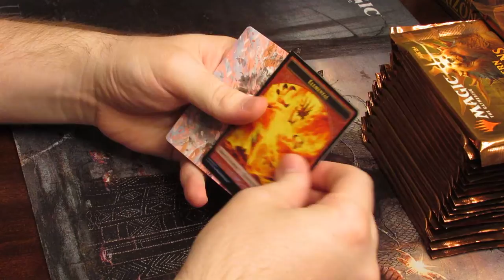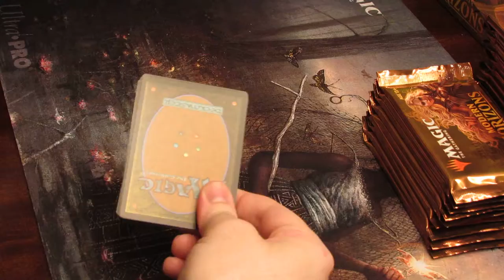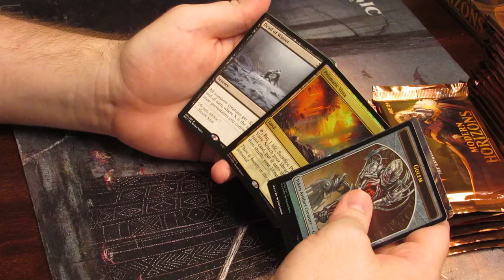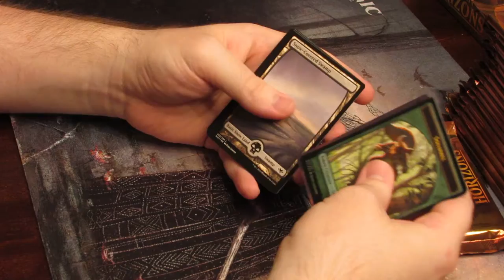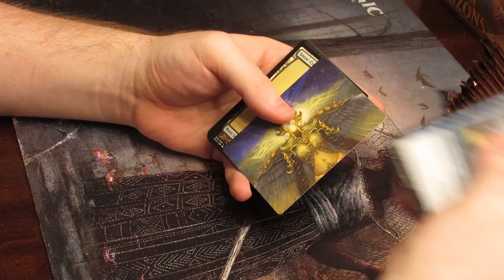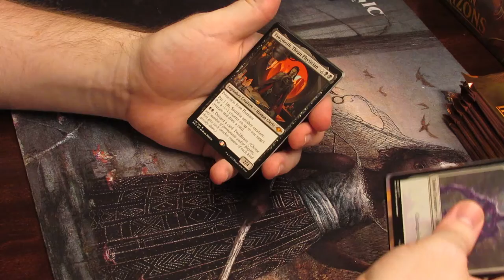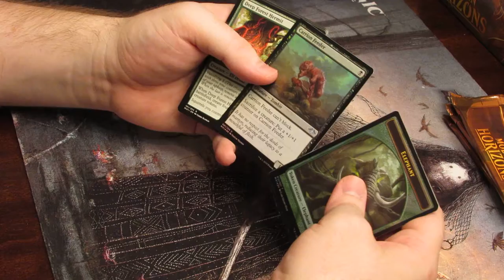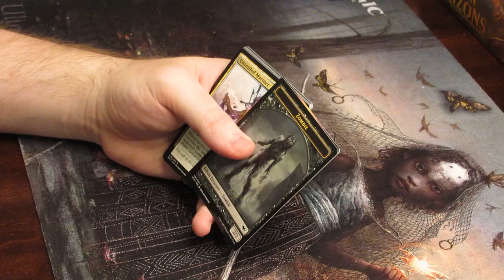JUST THE RARES! Modern Horizons Box #2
Camera angle is fixed. Sorry bout that. Fine, Jennifer. Be like that. I can't believe I put up with you for so long.